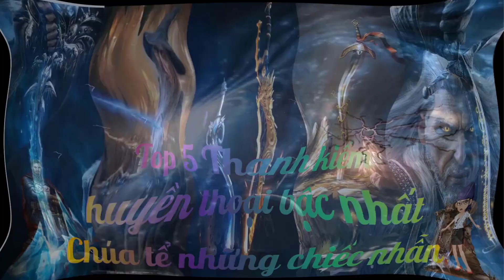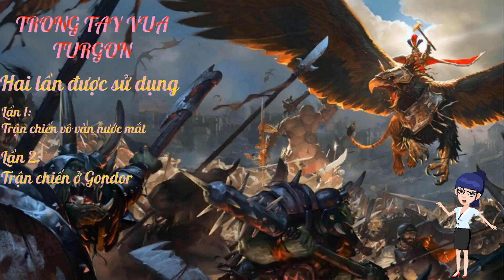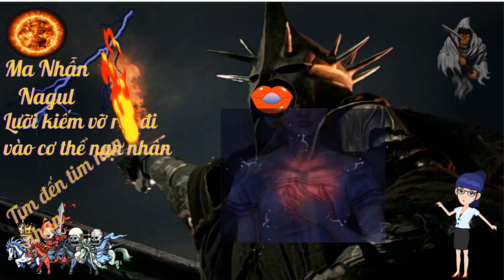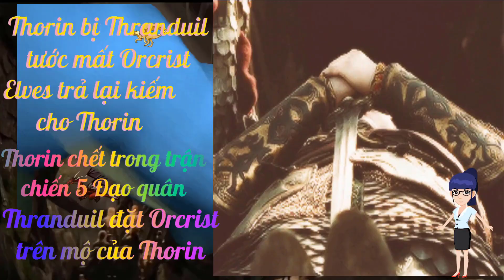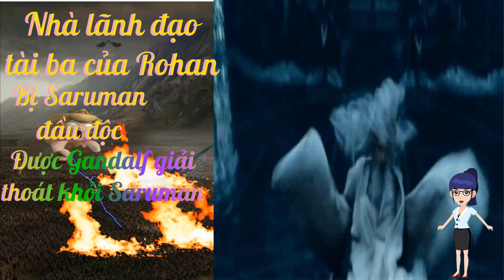Top 5 Thanh Kiếm Huyền Thoại Lừng Danh Mạnh Nhất Trung Địa | Phim Chúa Tể Những Chiếc Nhẫn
Phim chúa tể những chiếc nhẫn, có rất nhiều vũ khí lợi hại. Tuy nhiên kiếm là vũ khí được sử dụng nhiều nhất. Hôm nay trong video này, chúng ta sẽ nói về top 5 thanh kiếm huyền thoại lừng danh bậc nhất trung địa, bao gồm: thanh kiếm Narsil, thanh kiếm Glamdring, thanh kiếm Orcrist, thanh kiếm Mogun, thanh kiếm Herugrim.
Các thanh kiếm được rèn luyện tinh xảo, sắc bén. đã tiêu diệt những ác quỷ như: Sauron, Orc, Nazgul...
Mục tiêu của tôi là đạt 500.000 người đăng ký.